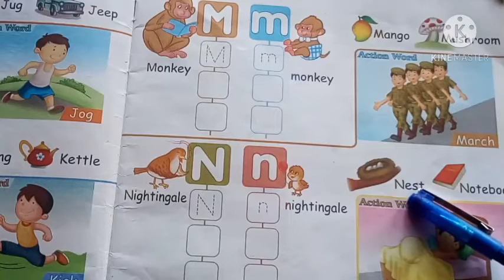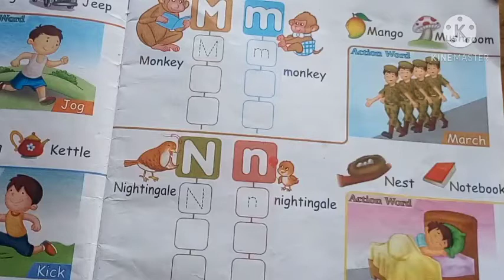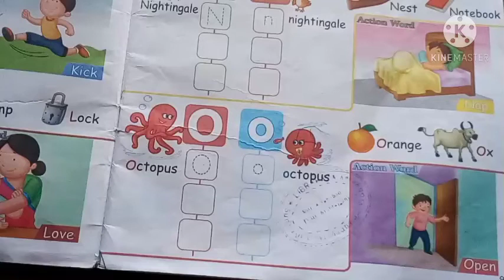Class-L.K.G., Subject-English, 18/12